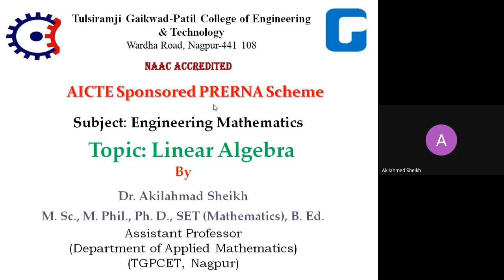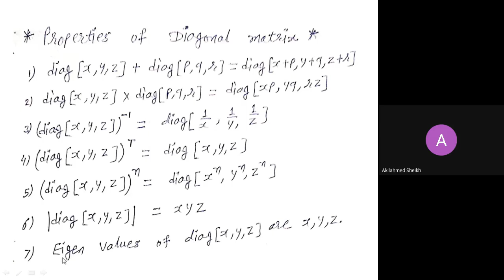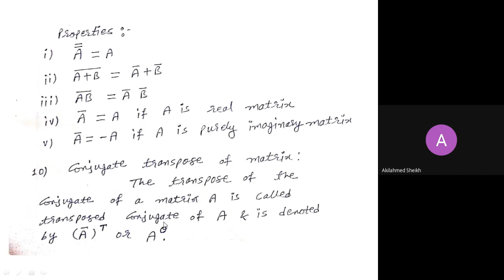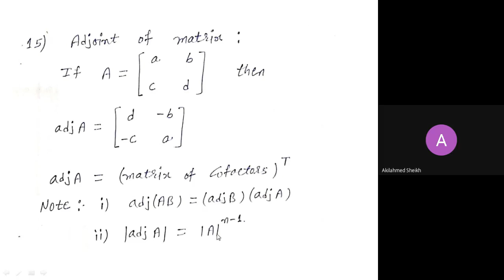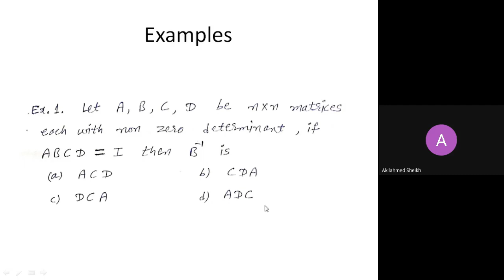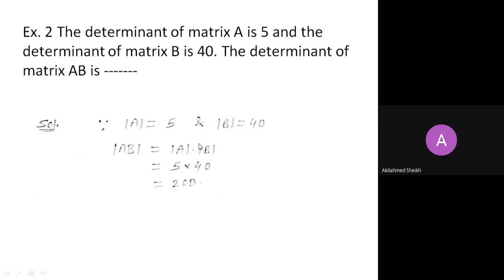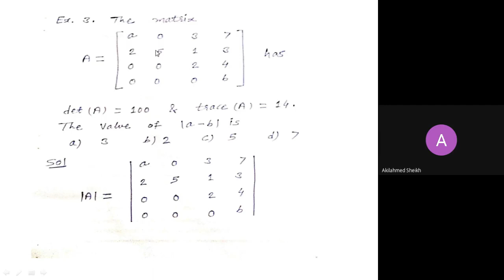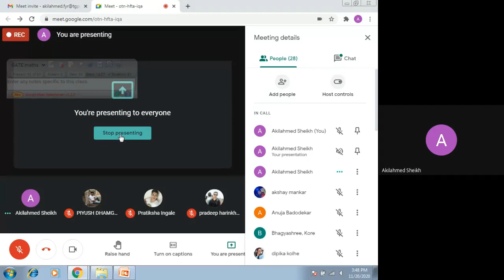Linear Algebra- Basics & types of matrices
By Dr. Akilahmad Sheikh
Assistant Professor
TGPCET, Nagpur